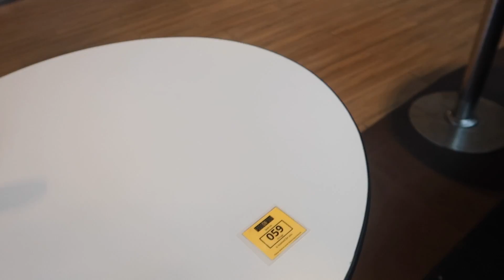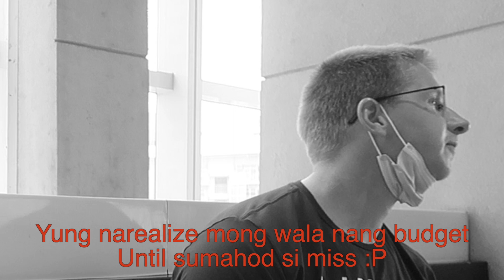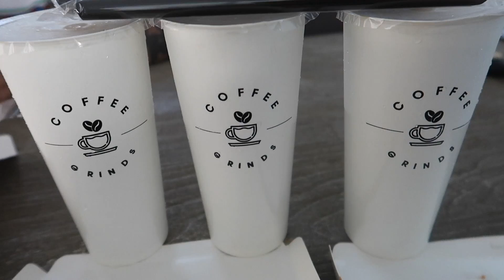NAGPUNTA NG IMMIGRATION | NAGKAKWENTAHAN NA! KAYA PA BA NATIN? | PINAHIRAPAN SI MISTER SA PAGLILIHI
NAGPUNTA NG IMMIGRATION | NAGKAKWENTAHAN NA!

♥Cameras that we use: